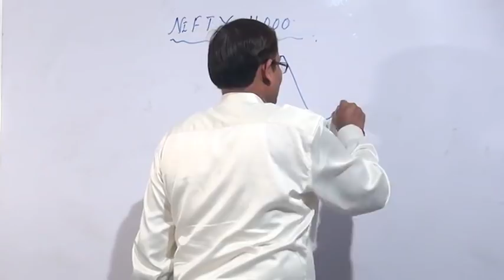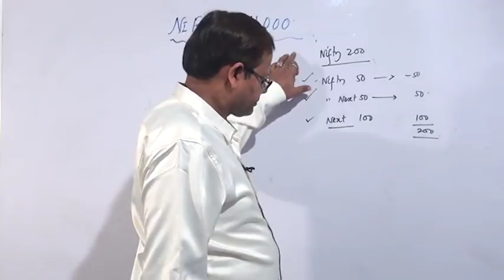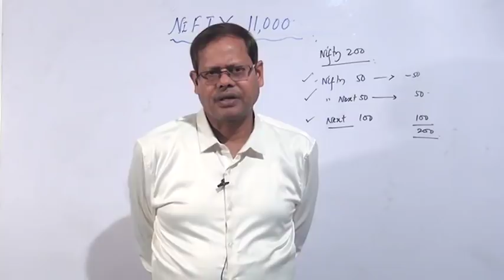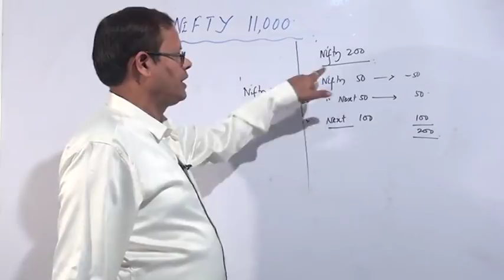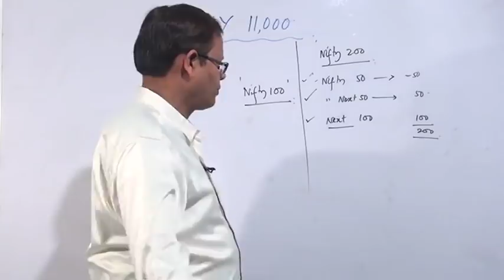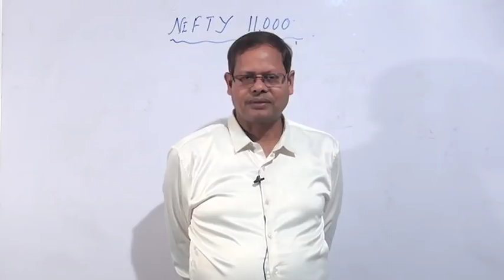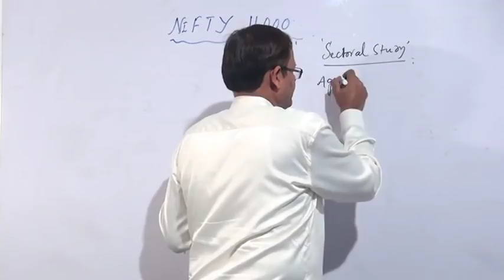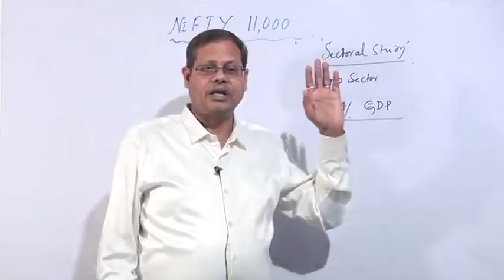BUYING OPPORTUNITIES IN 2019